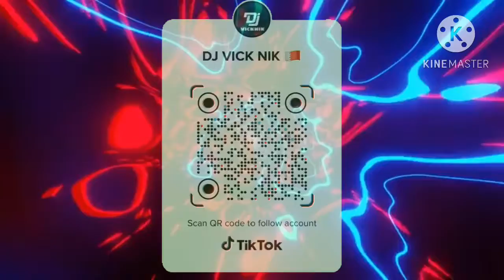ربي رزقني ريمكس & معزوفة \ DJVICKNIK 2023